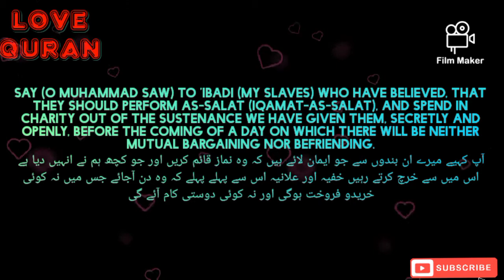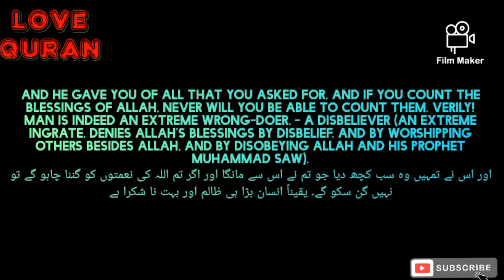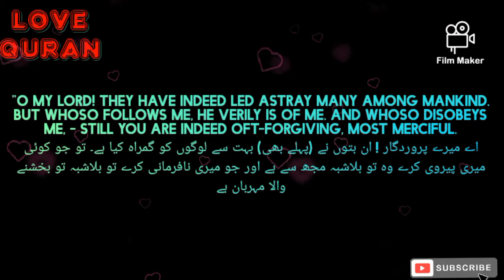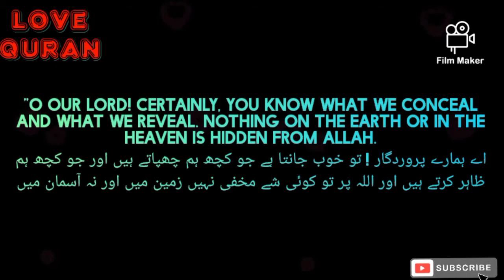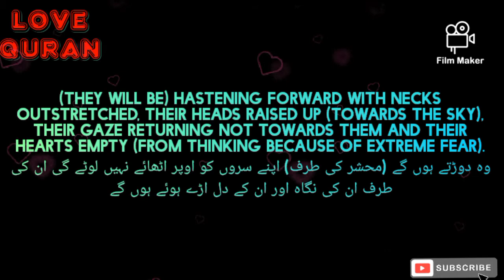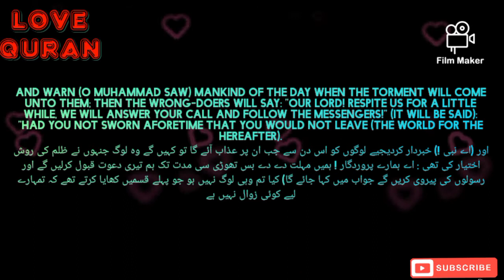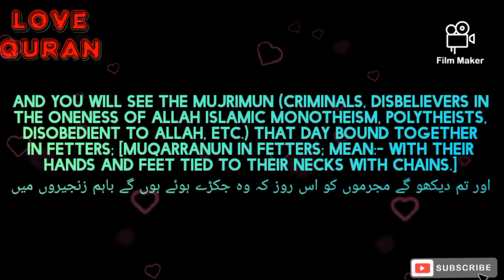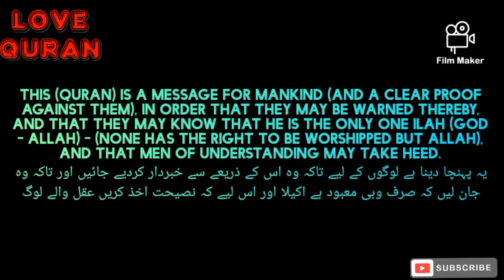Surah Ibrahim (31-52) with Urdu and English Subtitles || Incredible Voice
surah Ibrahim
very Emotional voice